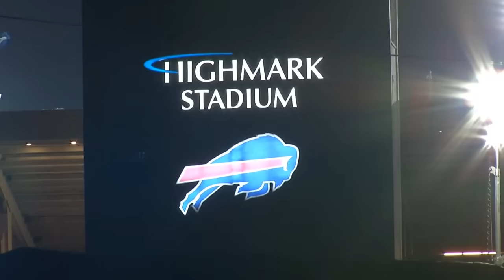Bills fans react to another heartbreaking playoff loss to the Chiefs